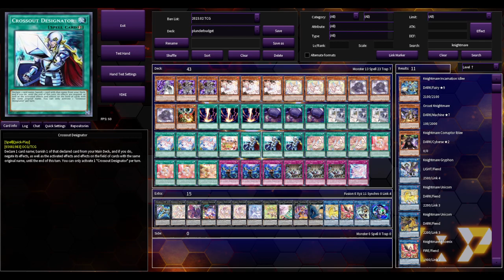Purrely Going blind Second? - Deck list 1st place (Locals) Post May Banlist 2023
YOU HEARD IT HERE! i played Purrely with 1 Delicious Memory to see if it would be viable to still be good to play at a Meta infested Locals. i will state i'm not a God Tier player like most players. but i did a thing and Won.
I used EDOPRO to show the decklist as i borrowed a few cards.